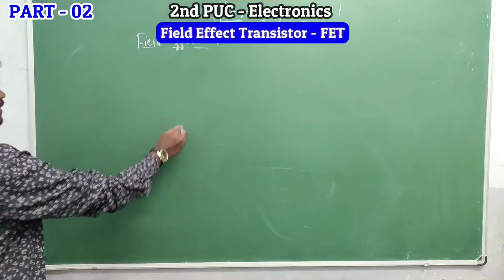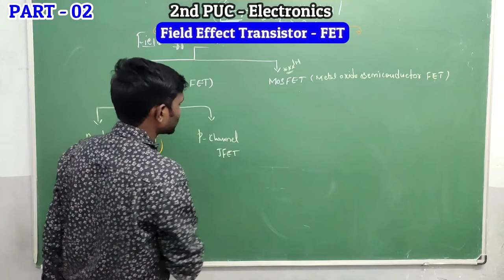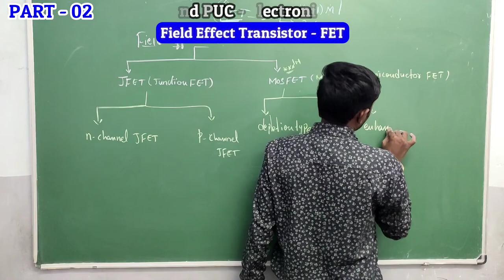FET - Part - 02IClassification Of Field Effect Transistor|2ndPUC_Electronics||Class12_Electronics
in this series of videos we are going to cover complete 2ndPUC_Electronics Syllabus.

In this class we will be discussing broadly about 2nd PUC Electronics

GOVERNMENT OF KARNATAKA - II PUC ELECTRONICS
THEORY SYLLABUS
1. Field Effect Transistor (FET) 2 Hrs

2. Bipolar Junction Transistor (BJT) Biasing 3 Hrs

3. Transistor Amplifiers 14 Hrs

4. Feedback in Amplifiers 5 Hrs

6. Oscillators 8 Hrs

7. Wireless Communications 4 Hrs

8. Modulation and Demodulation 15 Hrs

9. Power Electronics and its applications 12 Hrs

10. Digital Electronics 16 Hrs

11. Microcontroller
12. C – Programming 12 Hrs
13. Modern Communication Systems 6 Hrs